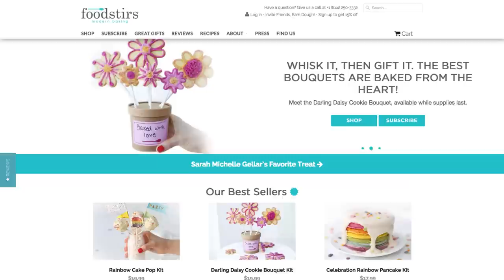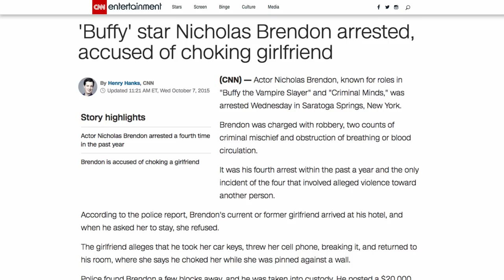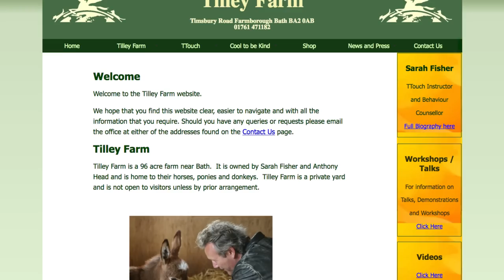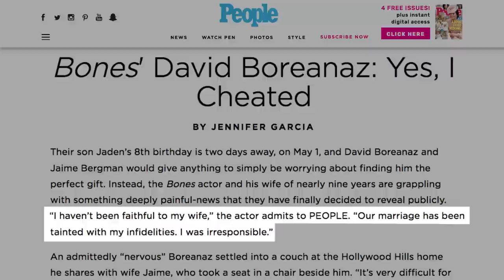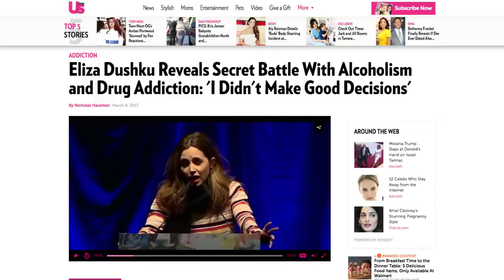What The Cast Of Buffy The Vampire Slayer Looks Like Today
Buffy the Vampire Slayer was a 90s favorite when it came to supernatural drama. The first episode of Buffy the Vampire Slayer aired over two decades ago, and we’re still fully invested in the characters and cast. What are our favorite vampires, librarians, werewolves, and slayers doing now? Although we’ve seen some of the cast take on other large TV and film roles, some of the actors and actresses have left the spotlight for a more low-key lifestyle.

With fashion, styles, and outlooks changing drastically over the years, here’s what the iconic cast of Buffy the Vampire Slayer looks like today.

Sarah Michelle Gellar | 0:00
Alyson Hannigan | 1:04
Nicholas Brendon | 1:37
Anthony Stewart Head | 2:17
David Boreanaz | 2:49
James Marsters | 3:34
Charisma Carpenter | 4:20
Eliza Dushku | 4:48
Seth Green | 5:33
Michelle Trachtenberg | 6:08